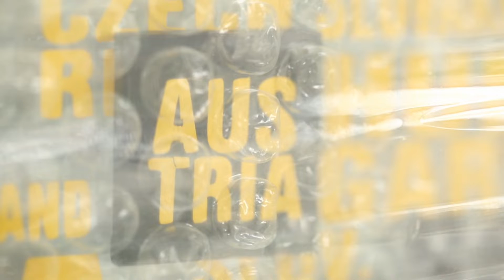Colocacion Showroom Buenos Aires